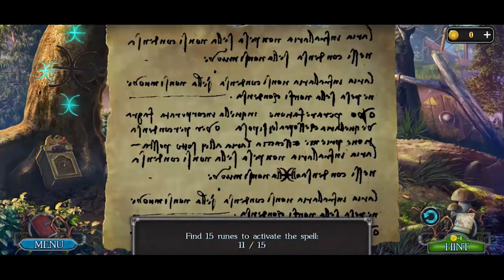Legendary Tales 2 Cataclysm Gameplay Walkthrough Part 2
Legendary Tales 2 Cataclysm Gameplay Walkthrough Part 2 is the Collectors' Edition part 2 of Legendary Tales. In Legendary Tales 2 part 2 we find Lucy's friend captured by the resistance team who rebels against the witches thinking she is one of the witches. She needs to free herself and her companion and reach the Eltay Island to save the world from the cataclysm.

Legendary tales 2 rock art puzzle: 00:02:39 - 00:02:54
Legendary tales 2 button puzzle: 00:08:01 - 00:08:27
Legendary tales 2  elements puzzle: 00:11:59 - 00:13:37
Legendary tales 2 button puzzle: 00:19:10 - 00:26:08
Legendary tales 2 shield emblem puzzle: 00:27:45 - 00:27:59
Legendary tales 2 mosaic puzzle: 00:28:10 - 00:28:22
Legendary tales 2 beetle puzzle: 00:38:25 - 00:39:03
Legendary tales 2 animal rotating elements puzzle: 00:39:19 - 00:40:19
Legendary tales 2 jump elements puzzle: 00:43:27 - 00:43:56
Legendary tales 2 maze puzzle: 00:45:12 - 00:45:50
Legendary tales 2 move the elements puzzle: 01:00:40 - 01:01:21
Legendary tales 2 clock puzzle: 01:18:17 - 01:19:27
Legendary tales 2 bug puzzle: 01:26:04 - 01:27:56
Legendary tales 2 chest code puzzle: 01:36:14 - 01:36:21
Legendary tales 2 crystal puzzle: 01:37:14 - 01:37:42
Legendary tales 2 flower puzzle: 01: 40:17 - 01:41:54
Legendary tales 2 lock puzzle: 01: 42:31 - 01:47:30
Legendary tales 2 chip puzzle: 01: 47:46 - 01:50:46
Legendary tales 2 mask puzzle: 01:52:57 - 01:54:36
Legendary tales 2 light beam puzzle: 01:57:09 - 01:57:27
Legendary tales 2 rotating discs puzzle: 01:58:36 - 02:01:04

channel.